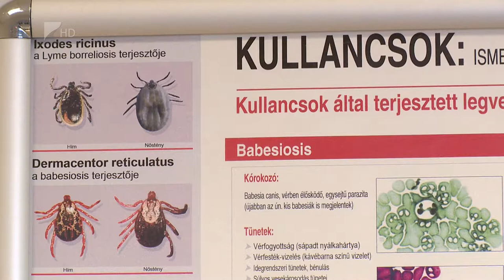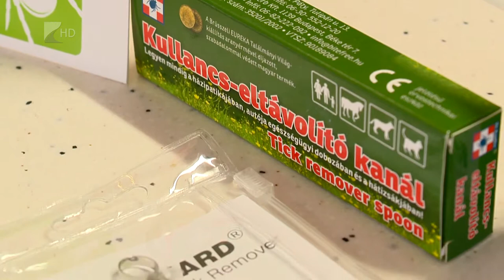Nyáron is nagy a kullancsveszély - Kölcsey Tv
Idén nyáron több kullancsra kell számítani, az élősködők ugyanis túlélték a fagyos időjárást.
A kullancsok az emberekre veszélyes Lyme-kórt és agyvelőgyulladást okozhatnak, de a kutyákat és macskákat sem kímélik.